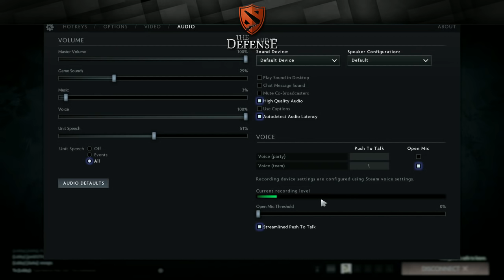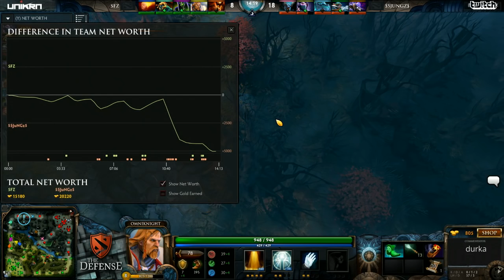5Jungs vs SFZ Game 2 - The Defense 5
It's been two years since we put our flagship competition The Defense on ice, which was the largest online Dota 2 tournament of its time when it was launched back in 2011. Now again the teams have a chance of fighting for more than $75,000 in prize money and the glory of being champions of fifth season of The Defense.

Commentated by: @DotaCapitalist @BlazeCasting
Event: The Defense Season 5